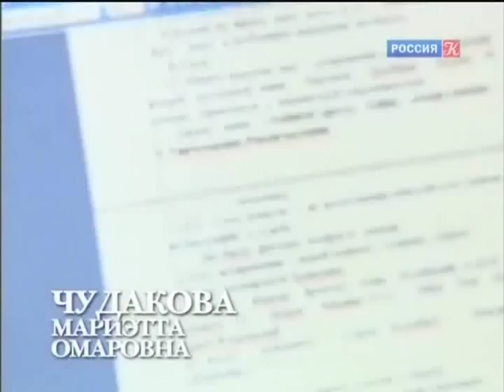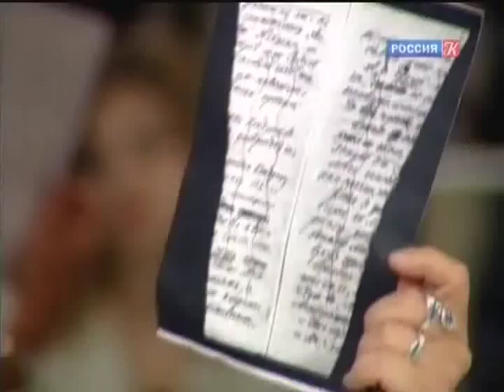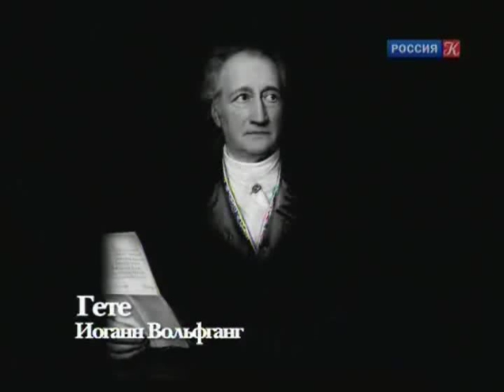ACADEMIA. "Мастер и Маргарита". Мариэтта Чудакова (2)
Доктор филологических наук, профессор Литературного института им. М. Горького, критик и писатель Мариэтта Омаровна Чудакова продолжит беседу русской литературе советского периода, стилевых тенденций, текстологии, Булгакове и его романе "Мастер и Маргарита".